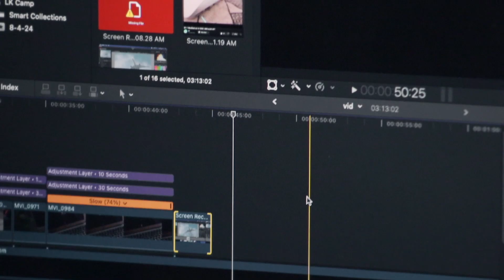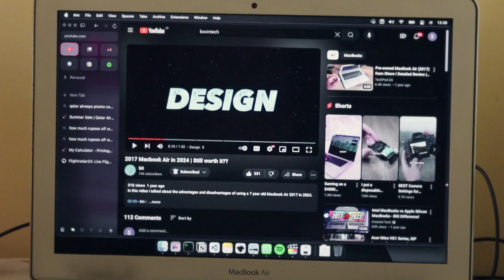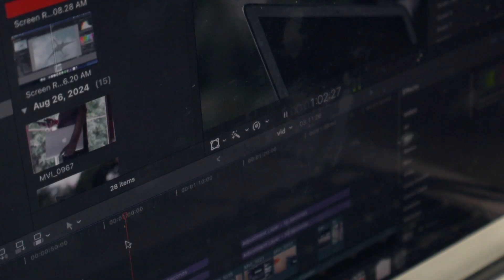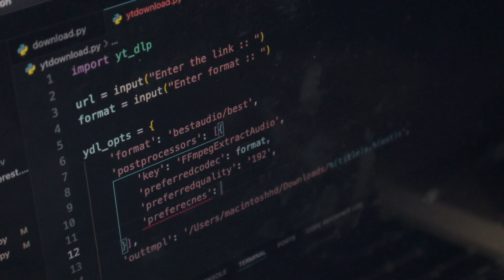Macbook Air 2017 in 2025 is it Still Worth It?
In this video I am sharing my experience with the macbook air 2017 in 2024. Hope you like it. In 2024 is a 8 year old macbook good enough for everyday tasks??